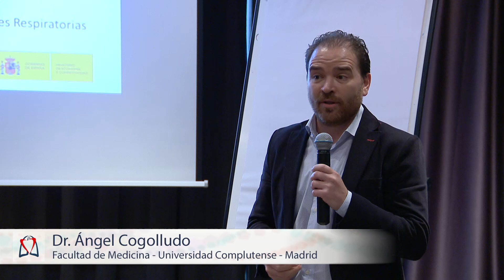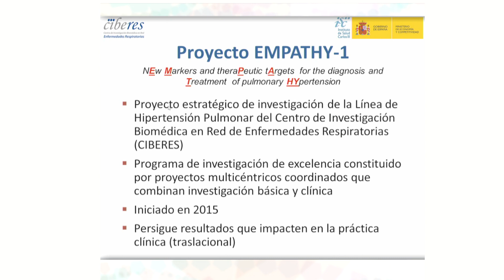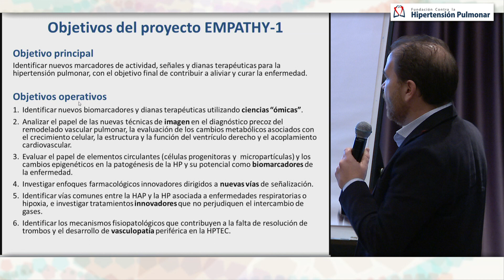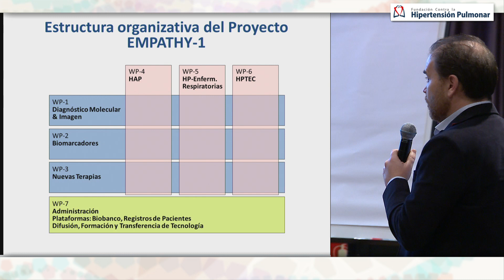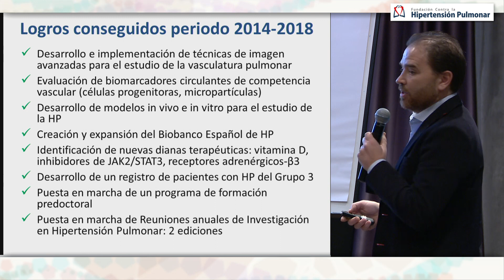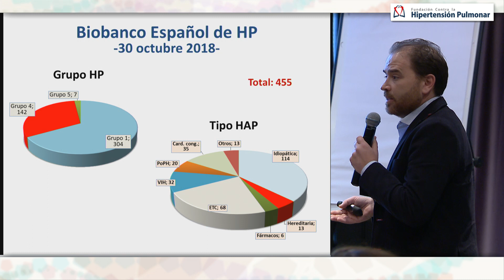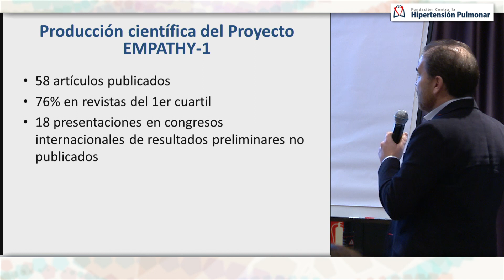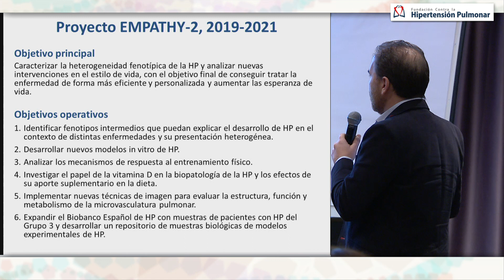FORO FCHP 2018 - ANGEL COGOLLUDO